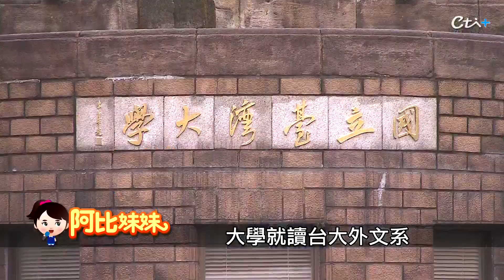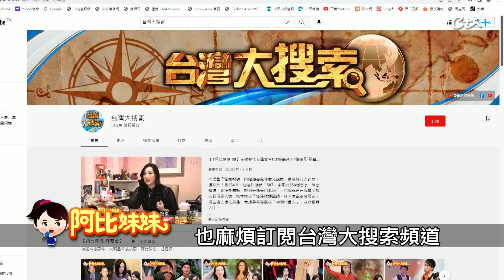【阿比妹妹 34】電視紅娘閃嫁大陸富商 舅舅劉家昌牽姻緣線@台灣大搜索CtiCSI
還記得主持人 高怡平嗎？當年因為和胡瓜搭檔主持「非常男女」，讓她成了「麻辣紅娘」，巔峰時手上同時主持五個節目，但她卻在當紅時，急流勇退嫁作人婦，她的老公蘇曉萌，是大陸富商，在上海經營房地產和飯店業，高怡平接受專訪，說到兩人交往3個月，才牽過兩次手，就決定結婚，而背後牽線的媒人，是知名導演劉家昌。

阿比搗蛋ㄠ到骨折 推薦代碼 cti216